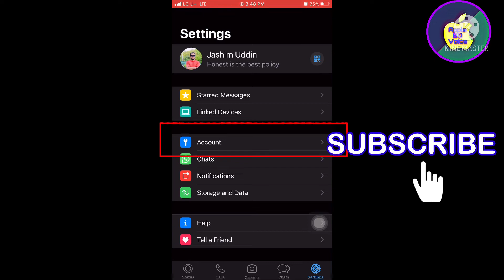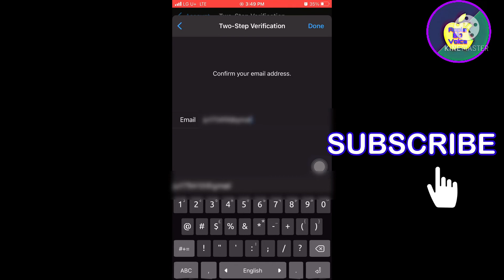How to Enable Two Step Verification on WhatsApp 2022 | সহজে হোয়াটসঅ্যাপে Two Step Verification করুন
How to Enable Two-Step Verification in WhatsApp 2022

[এই ভিডিও দেখে,সহজে হোয়াটসঅ্যাপ Two-Step Verification করুন]

two step verification whatsapp,
what is two step verification in whatsapp,
how to enable two step verification on whatsapp,
whatsapp 2 step verification,

💡আইফোন টিউটোরিয়াল ভিডিও---

💡অন্যান্য টিউটোরিয়াল ভিডিও---